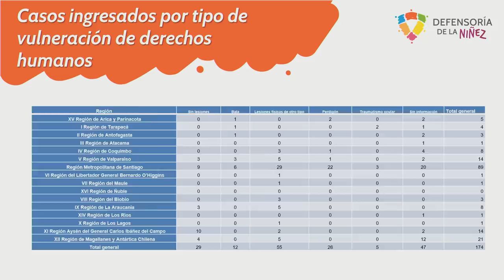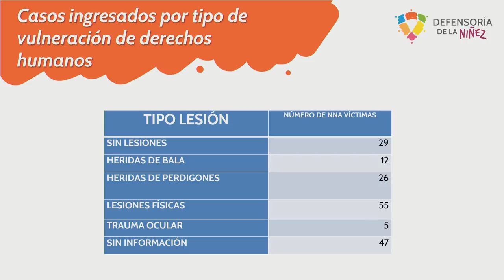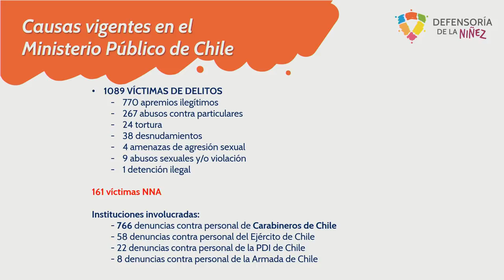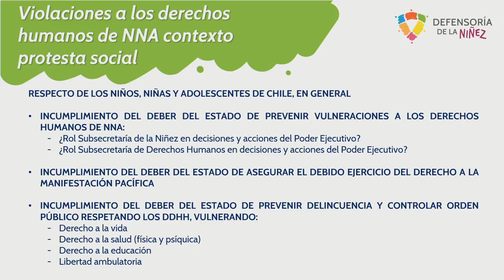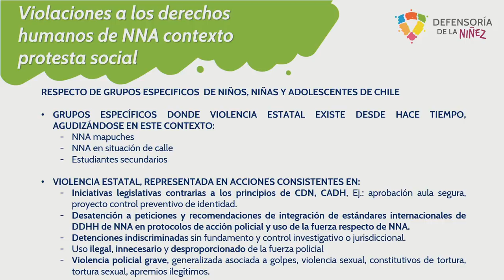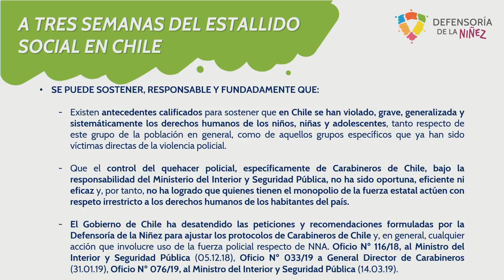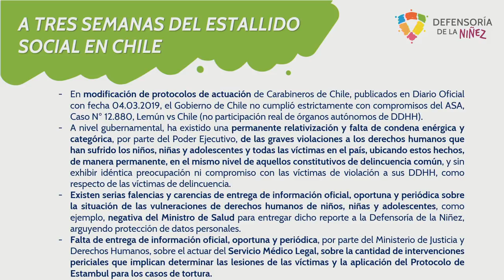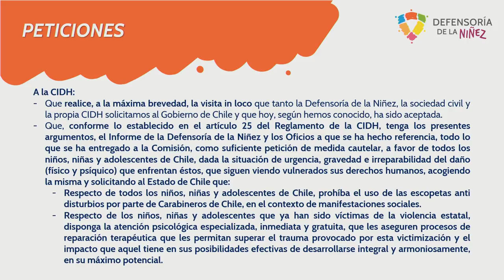DDHH en la protesta social en Chile